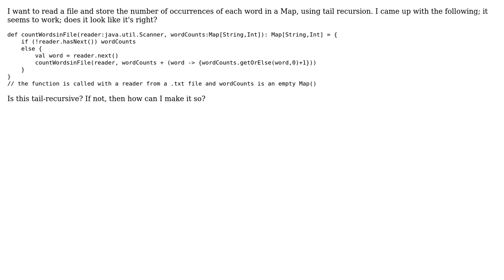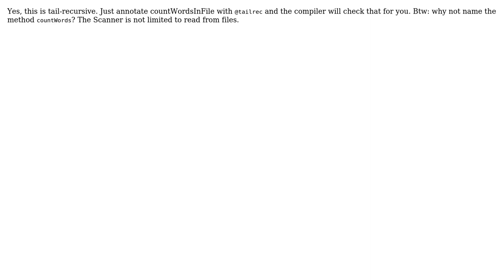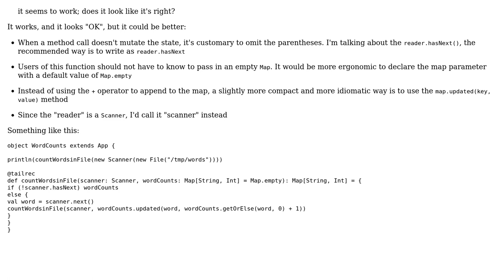Tail-Recursion to get a Map of word counts (3 Solutions!!)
Tail-Recursion to get a Map of word counts

With thanks & praise to God, and with thanks to the many people who have made this project possible! | Content (except music & images) licensed under CC BY-SA | Music | Images & others | With thanks to user user573215 user Snowbody user janos user CaringDev user Cam Hashemi and the Stack Exchange Network Trademarks are property of their respective owners. You are responsible for your own actions.